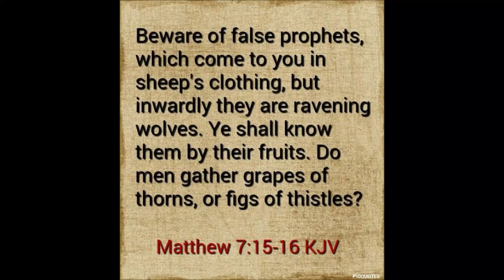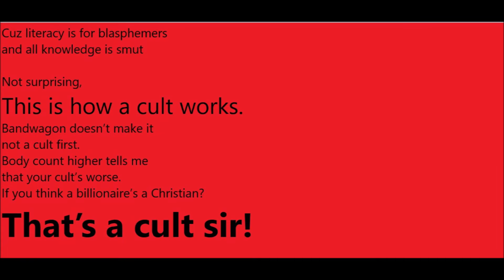Crusaders - Khemmeta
Beat by Keith Kubota